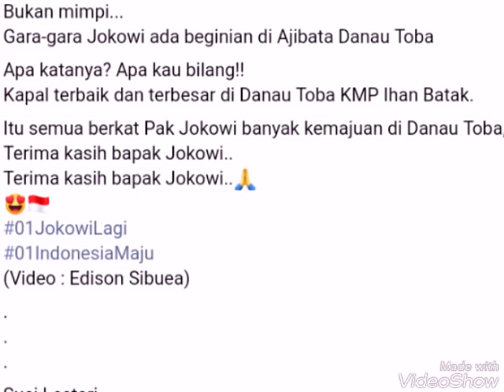[Gara2 Jokowi] Orang batak lari tergopoh2, kagum tiba2 ada kapal bagus & besar sekali di Danau Toba